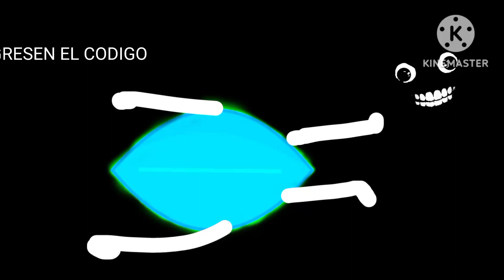AUDIO AND VIDEO 2763